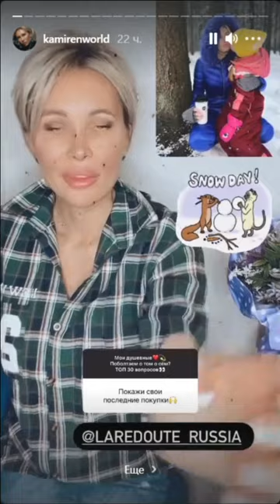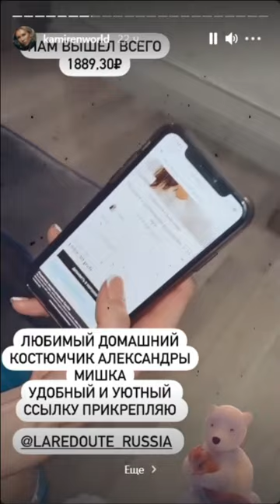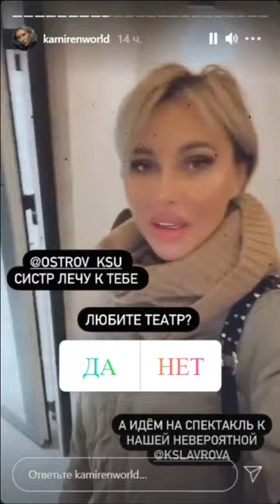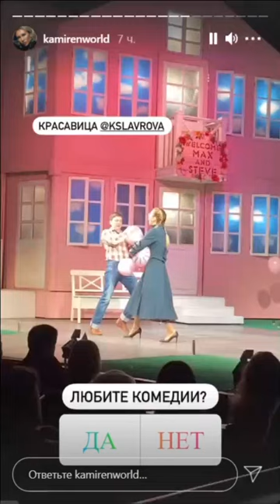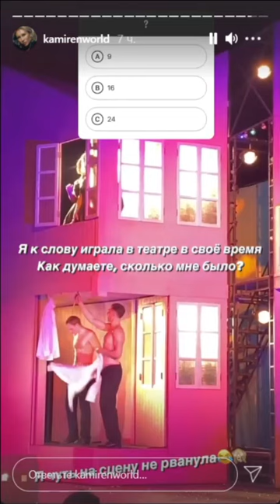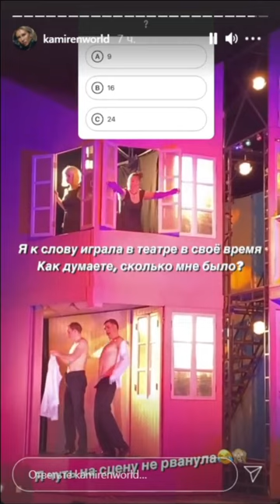Элина Камирен похвасталась мебелью в новой московской квартире )) 💥💥💥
Камирен Элина. Сходили с Ксю на обалденный спектакль во МХАТ ))